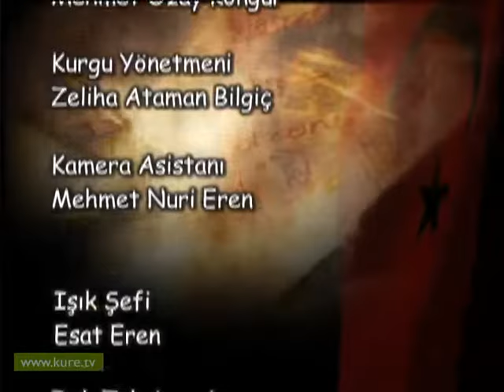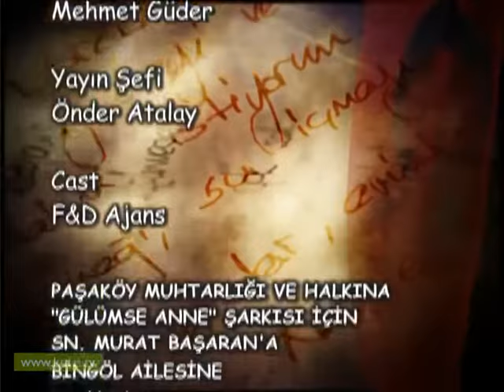Ölümsüz Kahramanlar Selim Bingöl